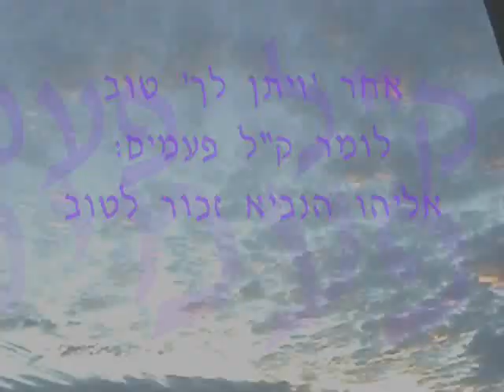התוועדות מלוה מלכה | ויחי תשס"ח | ניגונים, סיפורים ותורות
00:00 פתיח - אליהו הנביא זכור לטוב ק"ל פעמים.
00:04 פתיח - הנה אל ישועתי (ר' שלמה קרליבך)
00:50 הרב יצחק סבתו - הסבר: מלווה מלכה, דו צדדי.
01:47 סיפור - איך מקבלים את התפוח?
02:24 סיפור - שבעים שנה קורא שניים מקרא ואחד תרגום וכל שנה יש חידושים.
03:16 הסוד שבלימוד, למה לומדים תורה בישיבות?
03:53 סיפור - הרב אורי סעייד: הרב מרדכי אליהו זצ"ל סיפר על הבבא סאלי ואמר שהיה בדורנו ואפשר להגיע לזה.
04:34 שיר - כשושנה בין החוחים כן רעייתי בין הבנות (ר' שלמה קרליבך)
06:06 שיר - הרמוניה - פתיח קרליבך
06:57 שיר - יהי שלום בחילך שלווה בארמנותיך (ר' שלמה קרליבך)
07:32 תורה - הבדל בין 'שקט' שטחי וחיצוני לבין 'שלום' פנימי ואמיתי. נשמות קרועות. הספד הרב ליכטנשטיין על ר' שלמה זלמן אוייערבך - מקום של שלווה פנימית. שלום - חיבור ירושלמי של כל הצדדים.
10:20 סיפור - על יצחק פוקס
10:52 איי שלמות מעבר לקרעים
10:57 יהי שלום בחילך שלווה בארמנותיך (יצחק פוקס)
12:03 ניגון חב"די (ניגון המשקה)
12:24 על רות שעוזבת חשבונותיה, דבקה בנעמי, "עמך עמי וא-להיך א-להי". רגעי גדלות שמגלים מסירות נפש.
13:12 סיפור - חסיד שביתו נשרף, נשאר בלי כלום, לקראת הבוקר החל 'אנעים זמירות'.
14:00 שיר - אנעים זמירות ושירים אארוג כי אליך נפשי תערוג, נפשי חמדה בצל ידיך לדעת כל רז סודך.
15:13 ניגון שמחה (ר' שלמה קרליבך)
17:05 ניגון פרידה - 'שלום' (ר' שלמה קרליבך)